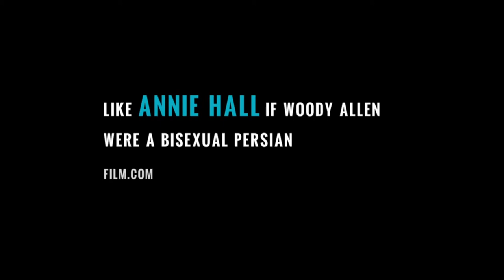Appropriate Behavior Official Movie Trailer (2015) Comedy HD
Appropriate Behaviour Official Movie Trailer British Comedy.

For Shirin (Desiree Akhavan), being part of a perfect Persian family isn’t easy. Acceptance eludes her from all sides: her family doesn’t know she’s bisexual, and her ex-girlfriend, Maxine (Rebecca Henderson), can’t understand why she doesn’t tell them. Even the six-year-old boys in her moviemaking class are too ADD to focus on her for more than a second. Following a family announcement of her brother’s betrothal to a parentally approved Iranian prize catch, Shirin embarks on a private rebellion involving a series of pansexual escapades, while trying to decipher what went wrong with Maxine.

Releasing into UK cinemas 6th March 2015.